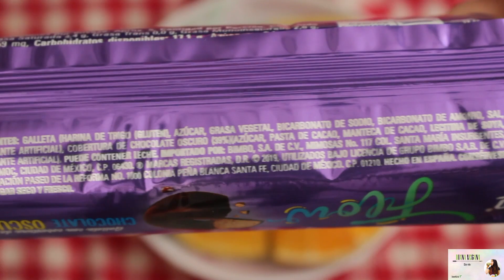VLOG DE LO QUE COMO EN UN DIA + STORY TIME MI EXPERIENCIA MÁS RECIENTE CON EL DUELO| DIANA VEGANA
Amigos, en este video les muestro todo lo que comí en un día y les cuento mi más reciente experiencia con el duelo. Si les gustan este tipo de videos, no olvides regalarme un LIKE para que sepa que quieren ver más videos así, te invito a SUSCRIBIRTE para que te lleguen la notificaciones y COMPARTIR el video porque en verdad eso me ayuda muchísimo. Gracias por su apoyo, ¡los quiero!💖

INGREDIENTES DEL DESAYUNO

1/3 T de harina de avena
1 cda de linaza molida
1 cda de canela molida
1/2 cucharadita de polvo para hornear
Ralladura de naranja
1/3 T de agua o bebida vegetal
Decoración al gusto: yo usé fresas, chispas de chocolate y plátano